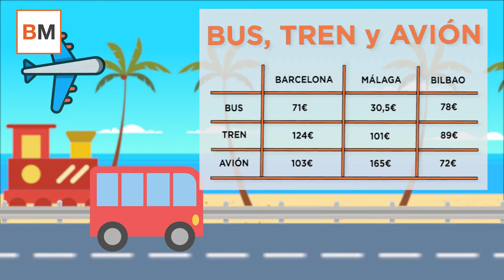¿Cuál es el medio más barato para viajar en el verano?